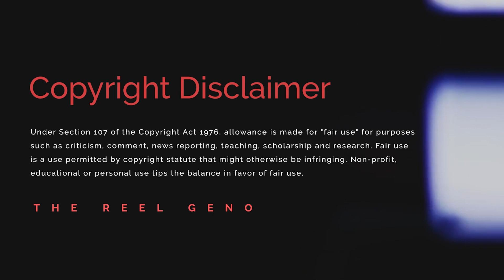WAND Presents The Reel Geno - 65 Review (Come With Me If You Want To Live)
On this edition of WAND Presents The Reel Geno, I take a look at Adam Driver's latest sci-fi thriller 65.  Enjoy!